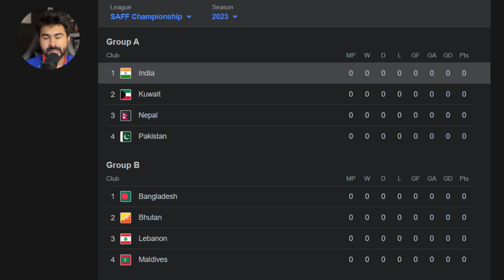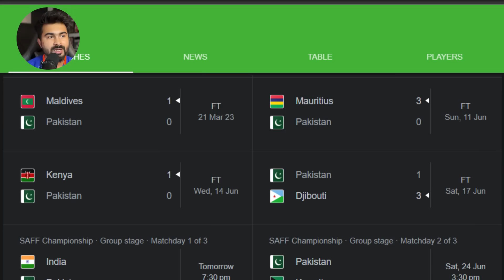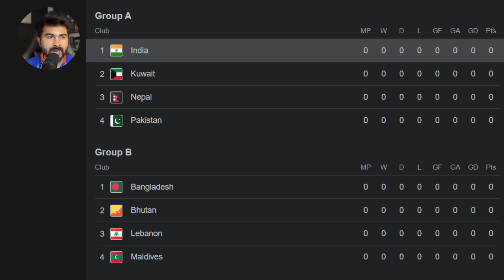India Vs Pakistan SAFF Championship Match Preview 2023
Edited by- AyanMan
Peace Out